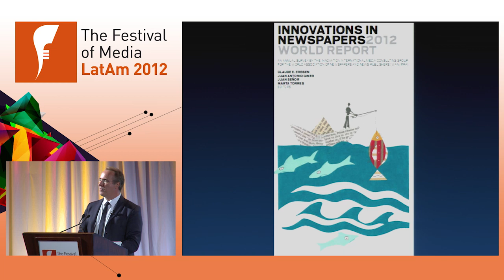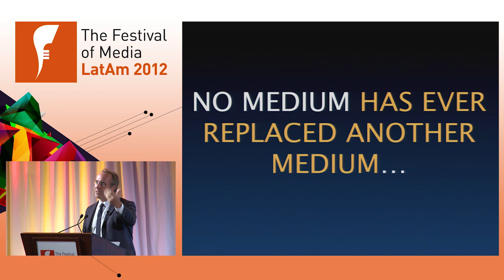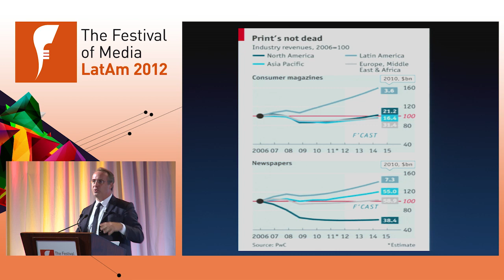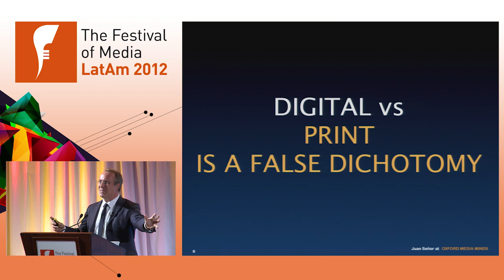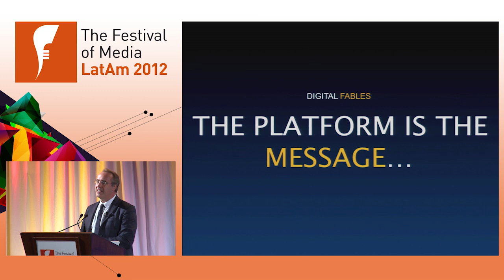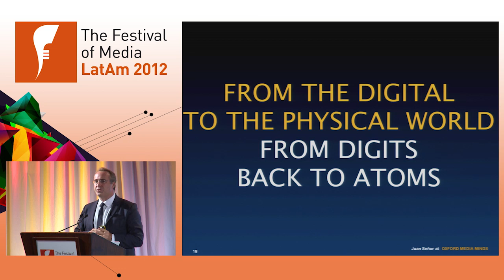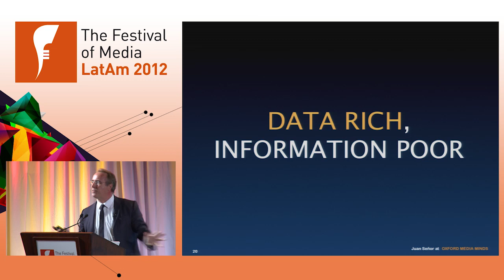Print is dead, long live print - Juan Senor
Juan Senor, partner, INNOVATION Media Consulting Group

Digital technology has led to a revision of business models for all business sectors, and has had a dramatic effect on the fortunes of publishers. iPads are sexy. Print is not. WRONG. The fight-back is on and once more 'good journalism = good business'